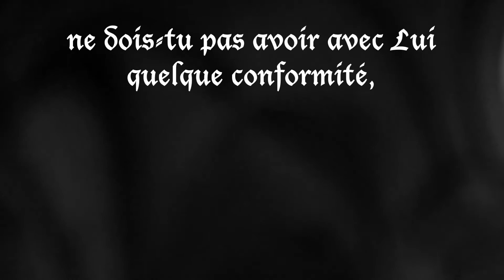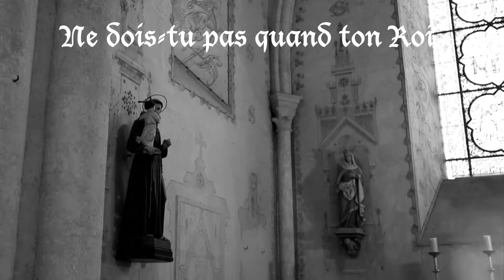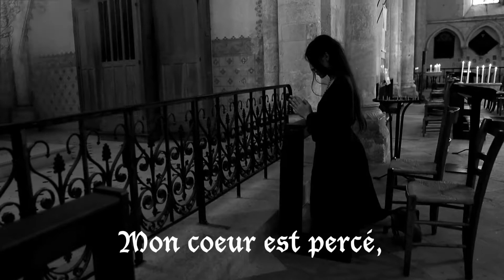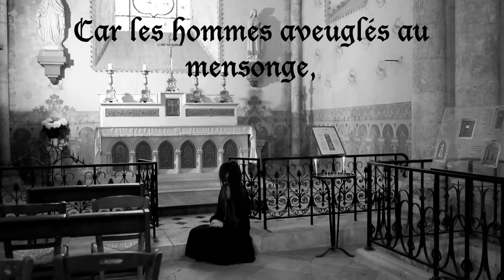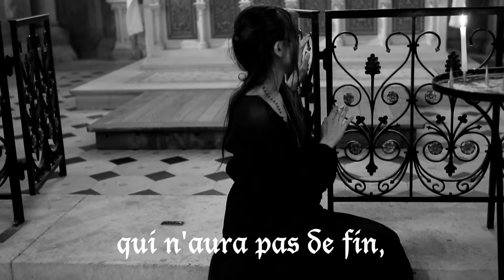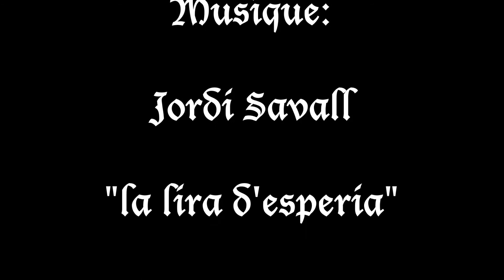Ma ressemblance avec Toi de Mélisandre K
MA RESSEMBLANCE AVEC TOI

C’est dans la reconnaissance de leur fusionnelle ressemblance,
Que les véritables amis, amoureux de la Vérité
Sont indissolublement associés et unis.

Lors mon âme si tu es l’amoureuse
De Dieu crucifié, ne dois tu pas avoir avec Lui
Quelque conformité, et participer au mystère de sa Croix ?...

Ne dois tu pas quand ton Roi, des hommes est abandonné,
Le suivre fidèlement sur son chemin de Croix, et jusqu’au
Mont du Crâne, pour l’assister au Calvaire,
Et pleurer avec Lui des larmes amères, pour le consoler ?..

Je te ressemble ô amour suprême, car
Ton Esprit Saint a envahi mon être entier,
Je suis morte déjà et ensevelie avec Christ,
Il n’y a plus rien qui subsiste de moi que Toi Seigneur !

Mon cœur est percé et saigne comme le Tien, ô Verbe divin,
Je partage tes humiliations et tes souffrances, ô Dieu d’amour !
Comme ils t’ont méprisé orgueilleusement,
 et ignoré ta parole de Vie,
Le monde me honnit pareillement,
car les hommes aveuglés au mensonge
N’ont pour toi qu’incompréhension.

Nos cœurs jumeaux confondus sont brisés et solitaires.
Si c’est ta volonté je prendrai part à ta gloire de résurrection, à
Ta victoire de la bataille finale, dans l’apothéose de l’Armageddon,

En communion avec ton saint règne qui n’aura jamais de fin,
Au jardin des éternels délices…

Mélisandre K ( recueil: Le Couronnement de Roses )